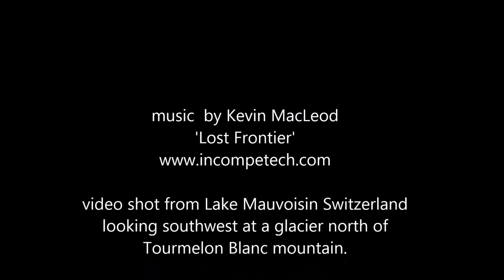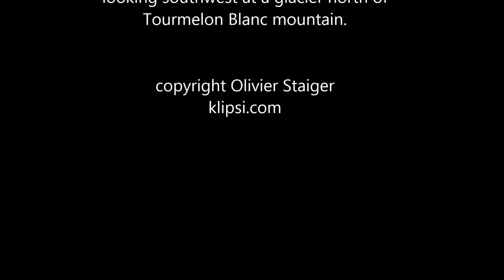Stabilized Copy of : Multiple snow devils on glacier near lake Mauvoisin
this is a copy of the previous video, on which I applied the stabilization enhancement offered by Youtube.

Multiple snow devils dancing on a glacier. Observed from right bank of Lake Mauvoisin, looking southwest towards a glacier which is north of 3707m high Tournelon Blanc mountain ( the glacier is , I estimate, 3600 to 3500m high ? ). Sorry images are a bit shaky despite image stabilization and tripod because I zoomed much ( up to 1200mm FF equiv FL ) and it was quite windy ( foehn event ) .

if you look closely , on large screen and in HD, you can clearly see some of these snowdevils are rotating cyclonically while others are rotating anticyclonically... and some of them seem to have multiple vortex features.